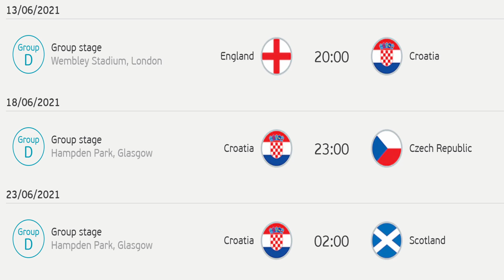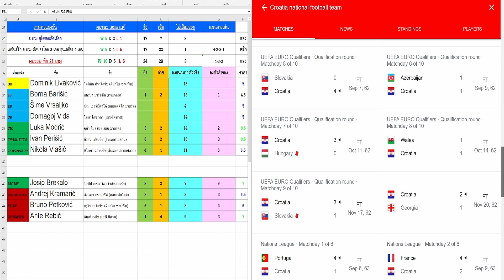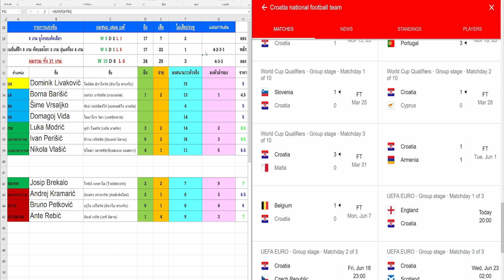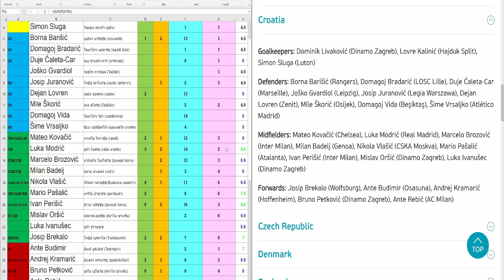EP.22 เตรียมความพร้อม Fantasy Euro 2020 ทีมชาติโครเอเชีย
💖สมัครเป็นสมาชิกช่อง Sanuk Di เพื่อซัพพอร์ตช่องให้เติบโตแล้วพัฒนายิ่งๆขึ้นไป🛫🚀